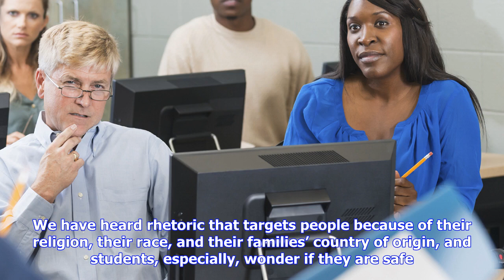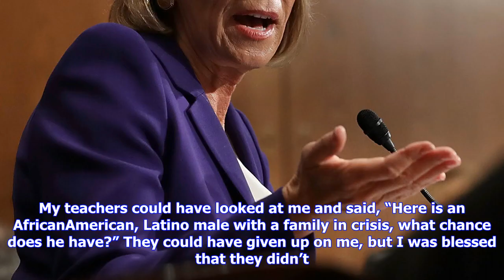Breaking News | How the trump administration has impacted your education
How the trump administration has impacted your education

In this oped, John B. King Jr., president and CEO of The Education Trust and former U.S. Secretary o...